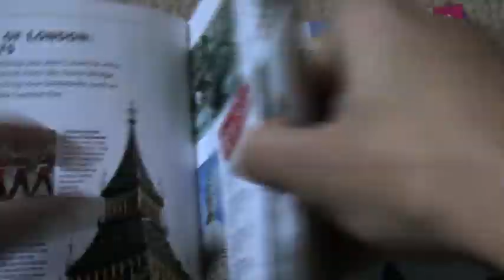"Mind the Gap" London Video Diary Teaser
What happens when an American college student travels more than 3,000 miles to study abroad in London...?

*Shout out to Mikyla for helping me film this/watching me make a fool of myself in front of a whole lot of tourists.